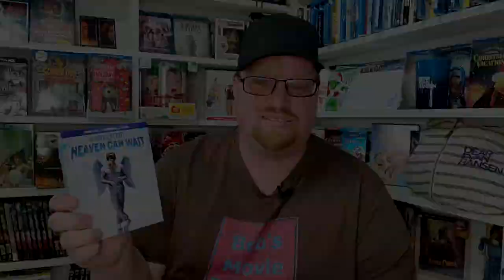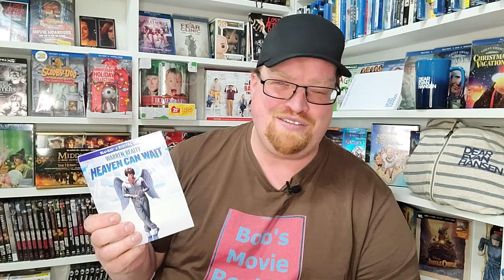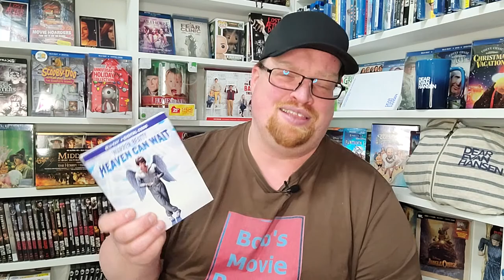Heaven Can Wait Movie Review - Comedy - Fantasy - Romance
Heaven Can Wait was provided to me for review by @paramountmovies
GOALS

Blu-Ray at Amazon
DVD at Amazon
Digital at Amazon

-  Heaven Can Wait (1978)(Paramount Pictures)
Comedy, Fantasy, Romance
Blu-Ray at Amazon
DVD at Amazon
Digital at Amazon
Rated PG
Run-Time 1H 41M
Rating 6.9/10
Bob’s Rating /5
Directors Warren Beatty, Buck Henry
Stars Warren Beatty, James Mason, Julie Christie, Jack Warden, Charles Grodin, Dyan Cannon, Buck Henry, Vincent Gardenia, Joseph Maher, Hamilton Camp, Arthur Malet, Stephanie Faracy, Jeannie Linero, Harry D.K. Wong, George J. Manos, Larry Block, Frank Campanella, Bill Sorrells

Heaven Can Wait Review

Storage
M.2 NVMe SSD